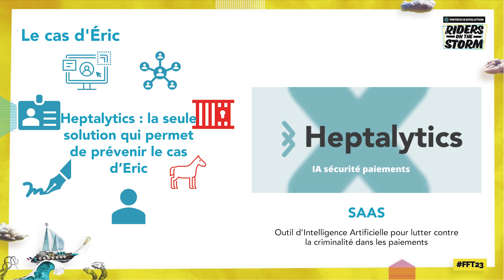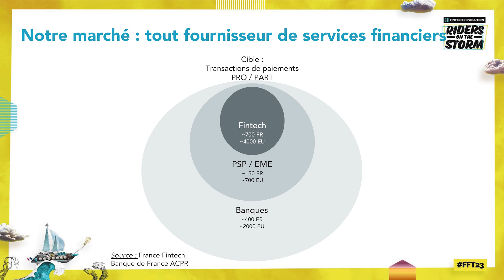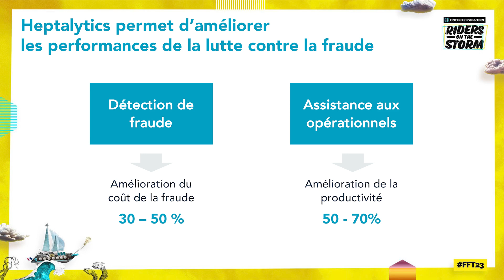FFT23 | PITCH - Alexandre David - Heptalytics | FinTech R:Evolution RIDERS ON THE STORM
Le retour de notre traditionnel concours de Pitch lors de FinTech R:Evolution 2023.
Découvrez Heptalytics un éditeur de logiciel en SAAS d'IA sécurité dans les paiements. Heptalytics propose deux principales solutions : 1/ IA pour sécuriser les paiements et tout flux bancaire, et 2/ BO opération de flux SEPA et paiements